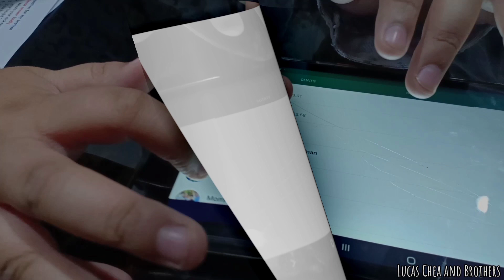Sibling Q & A part-1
This is Q & A about me and my brother Christ,  actually He is a dyslexic boy and I have ADHD,  but we fight it together with all family support ❤.
And this video I made when My country fight with covid_19 . I wish all is well